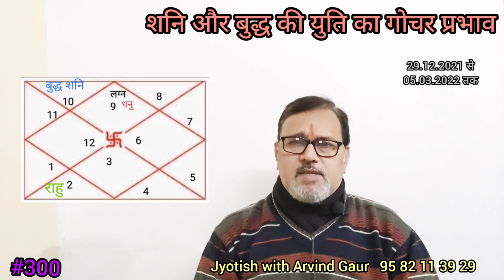शनि और बुद्ध की युति का गोचर प्रभाव